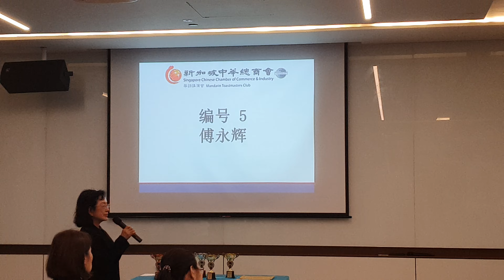14/09/2022 新加坡中华总商会 幽默演讲比赛 20 of 23《评论比赛》《编号5: 傅永辉》